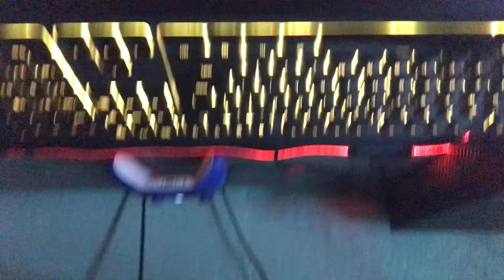Playing bedwars ranked